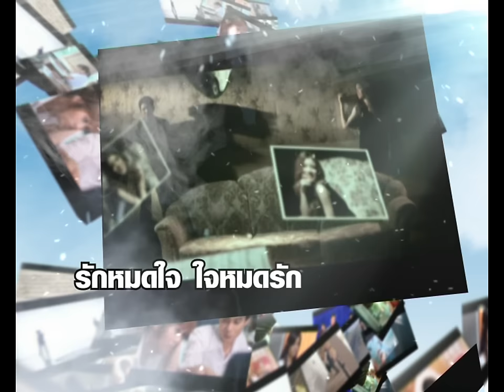Spot Best of GMM Grammy Gold 2554 60 sec.mp4